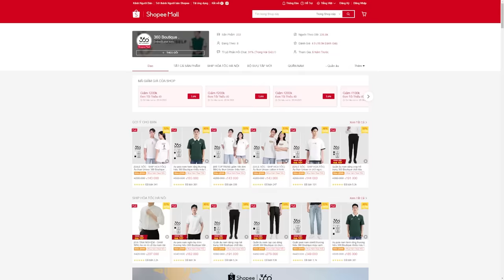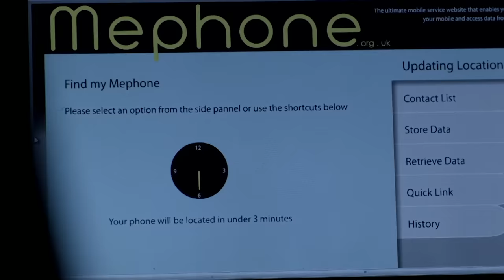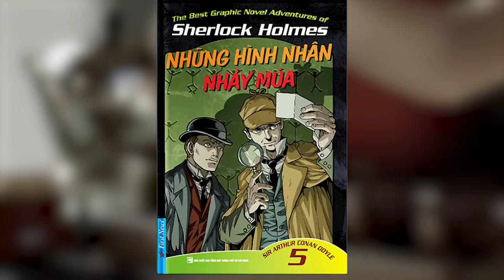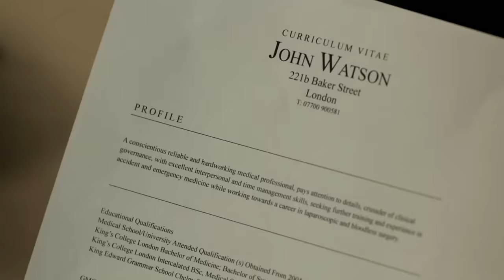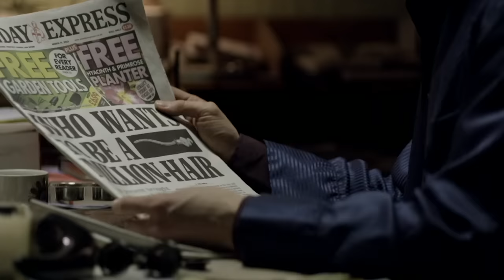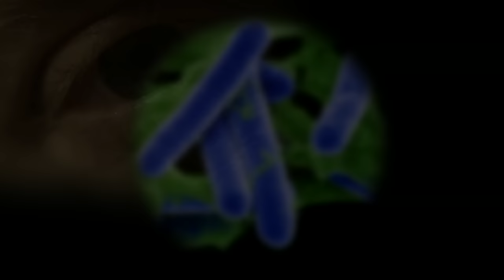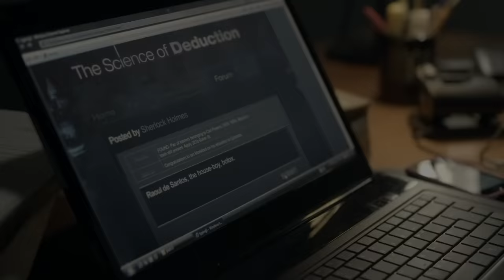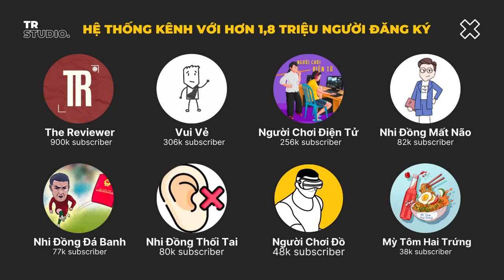Dr. Strange và Bilbo Baggins cùng nhau phá án | Siêu tổng hợp Sherlock mùa 1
Mobile: Mr. Nguyễn Văn Linh
Zalo (nhanh nhất) và SĐT: 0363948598